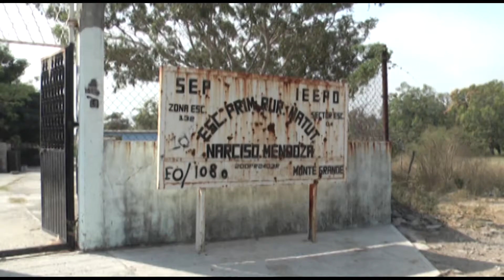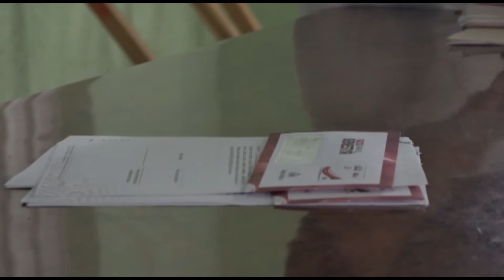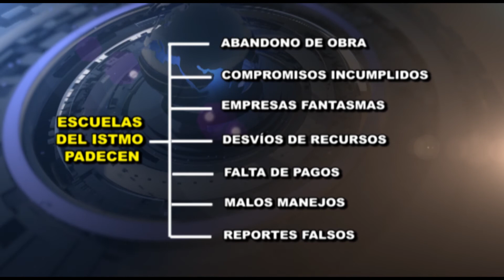ft reconstrucción monte grande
En la agencia de Monte Grande, perteneciente a la Villa de San Blas Atempa, Oaxaca, existe una escuela primaria rural, que se suma a los casos de desvío de recursos y malos manejos en el tema de reconstrucción, pese a los compromisos que han realizado las autoridades, los alumnos de escasos recursos toman clases en chozas, sin conocer cuándo tendrán un espacio digno para su educación.